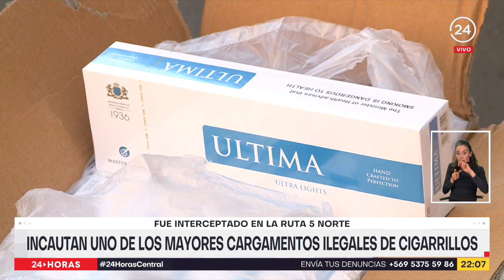Incautan uno de los mayores cargamentos ilegales de cigarrillos: fue interceptado en la ruta 5 norte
Entraron por un paso no habilitado y tenían como destino final la Región Metropolitana. La PDI logró incautar uno de los contrabandos de cigarrillos más grandes descubiertos en nuestro país. Desde la industria tabacalera advierten que una de cada cinco cajetillas en Chile proviene del mercado clandestino.